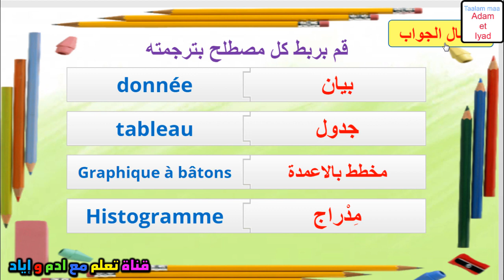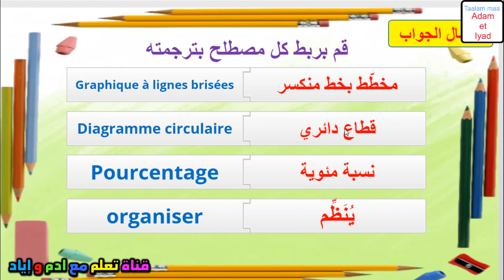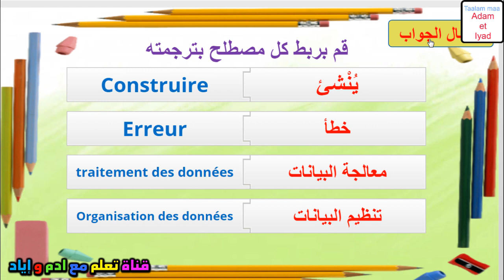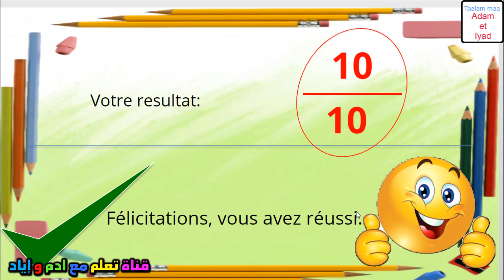تعلم احفظ مصطلحات الرياضيات الفرنسية تنظيم ومعالجة البيانات للمستوى السادس و الاعدادي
تعلم احفظ مصطلحات الرياضيات الفرنسية تنظيم ومعالجة البيانات للمستوى الخامس و السادس الاعدادي

لاستعمال التطبيق
  سيتم وضع الرابط لكل من طلبه في التعليقات